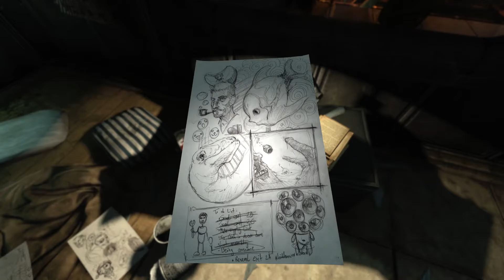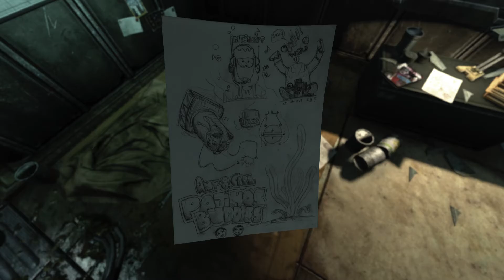Soma Lets-play Part deux